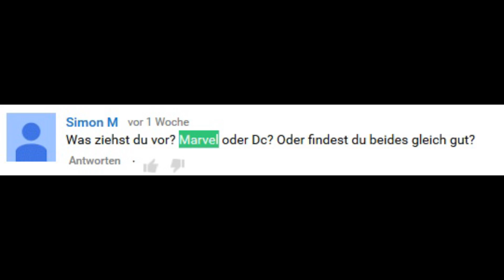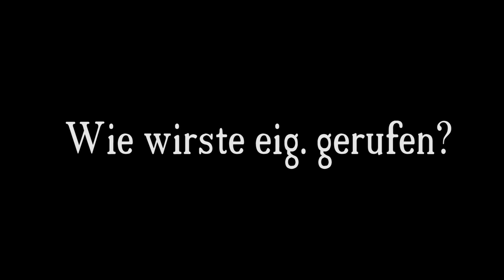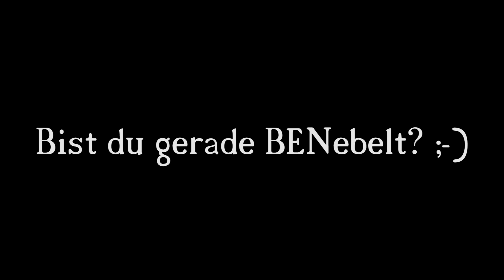Eure Fragen und die Ghostbusters-Trailer-Reaktion | Hey Benne! #3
Community Feedback vom Feinsten! Und alle so "Yeaaaah"! :-D Schreibt mir eure Fragen oder irgendeinen Stuss, den ich in einem meiner kommenden Videos mal erwähnen soll! ;-)